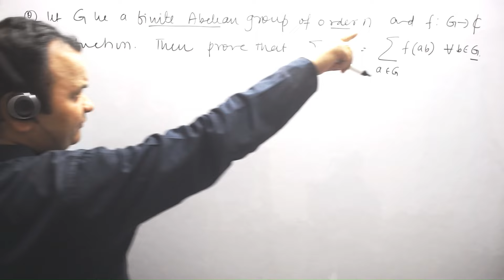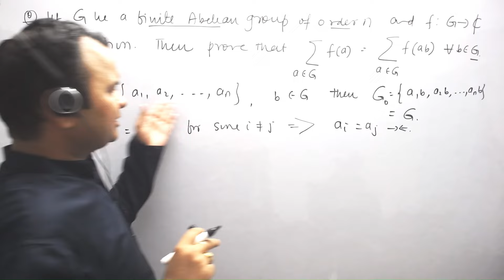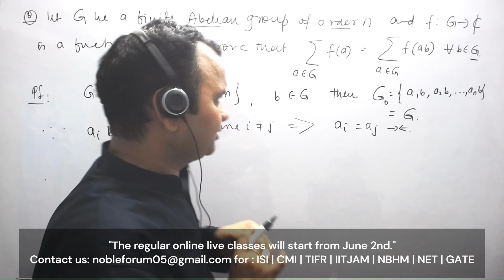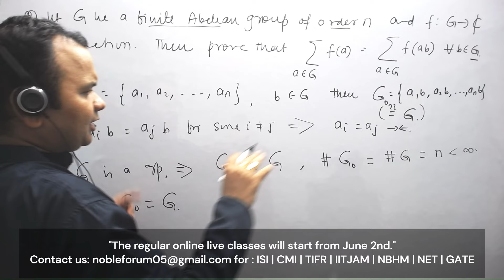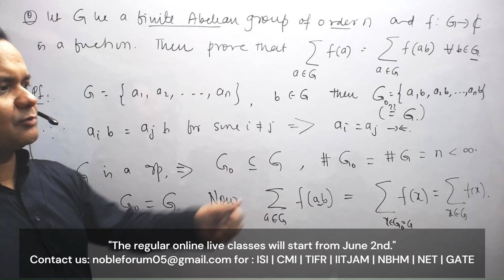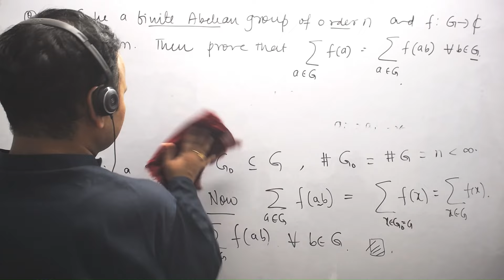"ISI M.MATH Group Theory Solution 2023: Key Concepts and Problem Solving"| by Sumit Sir| Noble Forum